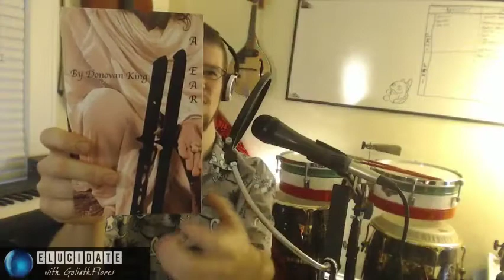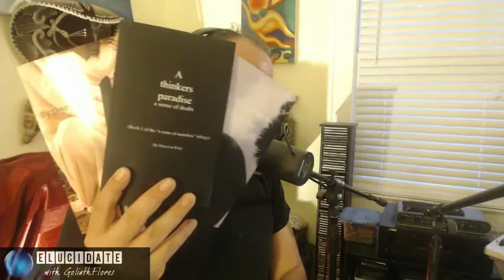Elucidate with Goliath Flores - #23 Donovan King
Donovan King is a published author, musician, all around artist, and mechanics enthusiast. - We talk about his experience with a sailing theater company, but mostly we talk about writing and publishing.